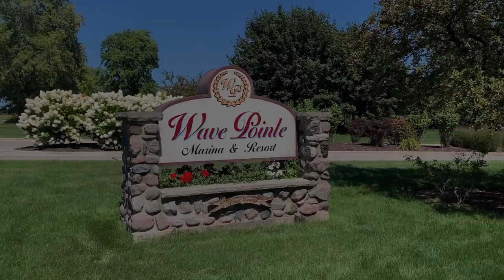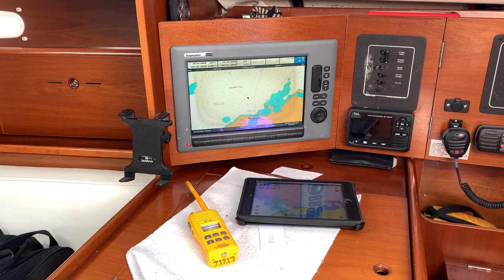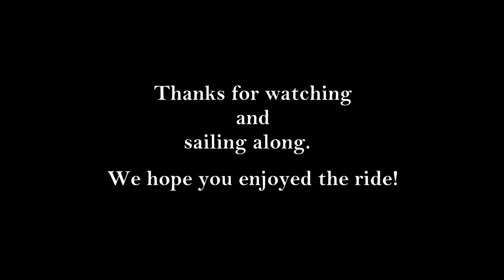BOOMERANG SAILING September Sail September, 2021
Sailing to Sturgeon Bay on a beautiful late September day.   Closing in on the end of the season, these days are always precious.

We very much appreciate your support through your subscriptions.   Again - greatly appreciated.

Please send along any comments.   We'd love to hear from you.

Bill and Gail